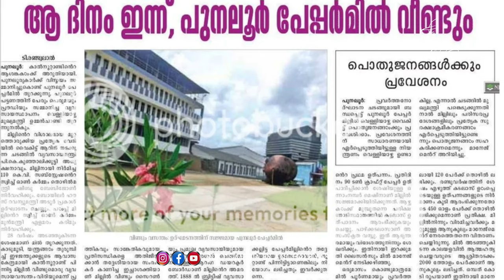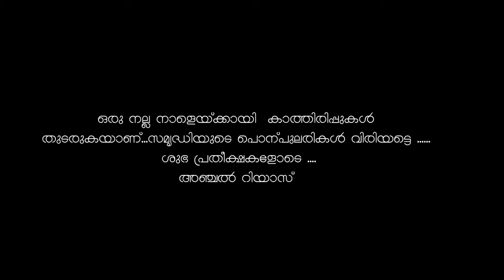പുനലൂർ പേപ്പർ മില്ലിന്റെ കഥ | പേപ്പർമില്ലും ടൂറിസം സാധ്യതകളും | PUNALUR PAPER MILL & TOURISM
punalurpapermills punalur papermills anchalriyas rootsmedia Anchal Thanks to Mr. Suresh